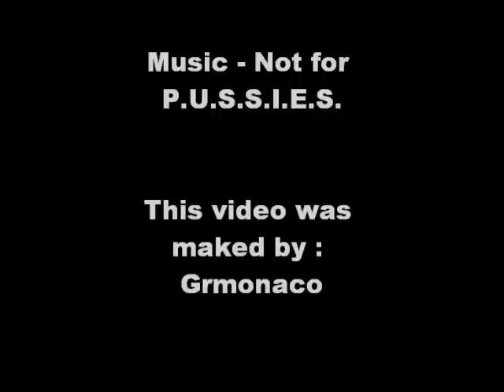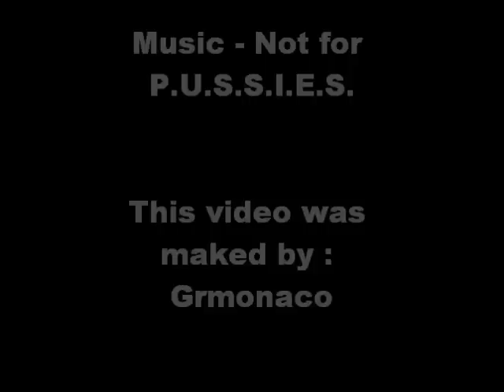Ultimate Douchebag Workout - Super Duty Master Flex - Not for P.U.S.S.I.E.S.